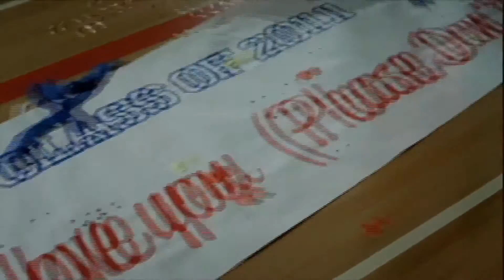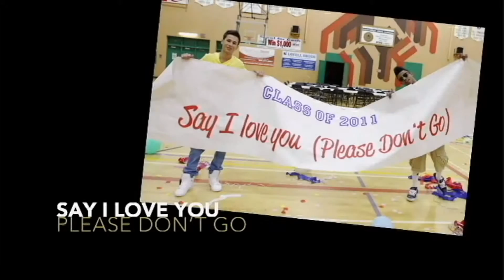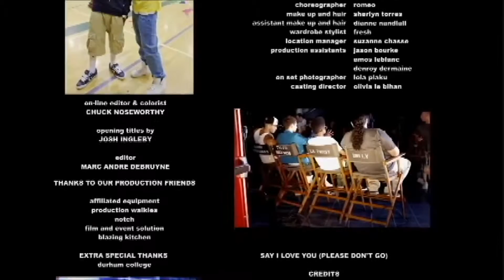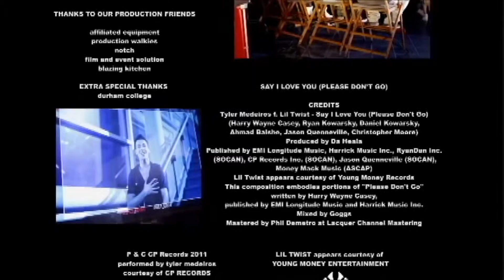Tyler Medeiros Feat Lil Twist - Say I Love You (Please Don't Go) (1080p HD)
This is a Ture HD Official Video Of Tyler Medeiros Feat Lil Twist - Say I Love You (Please Don't Go) (1080p HD)